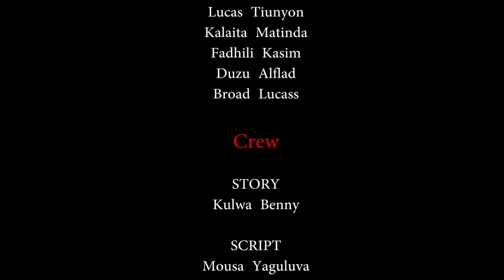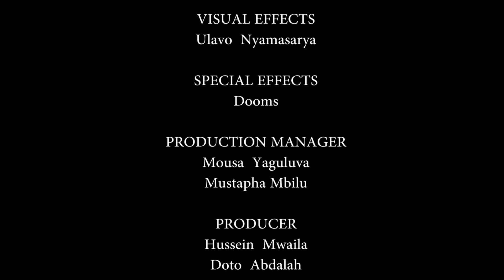ONA MABALAA YAZIDI KUMUANDAMA MZEE MUHOGO MCHUNGU KIJIJINI MTOTO WAKEATOWEKA GHAFLA USIKU WA MANANE